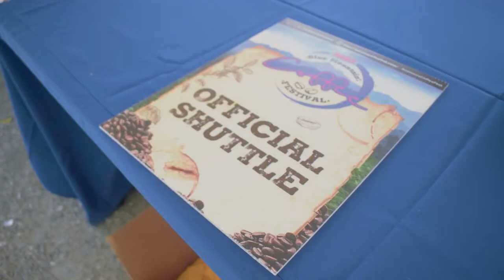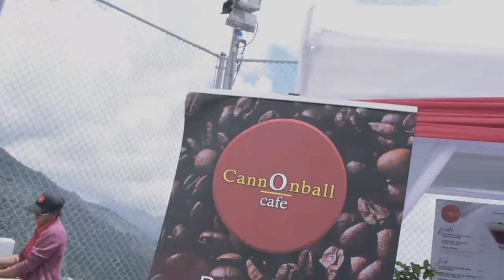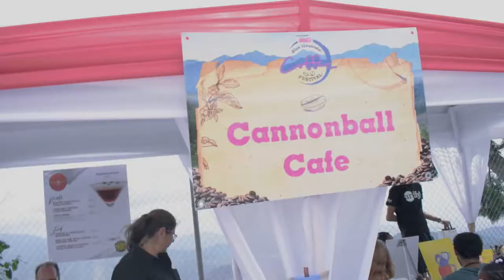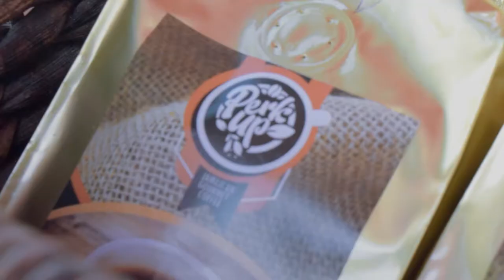JA COFFEE FEST 2018 - DDR SEASON 2 FINALE! | [DDRS02E10]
Welcome to the finale of DownDiRoad! Fret not we won’t be fine for long it's just the end of Season 2!

So boom, after a very busy few months we finally made it to the end of the second season! To close it out we went to the Jamaica Blue Mountain Coffee Festival, where we sampled a wholeeeee bunch of coffee. Look or for Surprise trip back to the Longboarder in the end of the video as well!

The team & I want to thank everybody who has followed our journey down di road so far, the team & I appreciate it very much! More videos more often for the next season! THANK YOUUUUU!

Check out the story of our adventure & some pictures on the website!

Visuals shot by Duane 'Doofy' Phillips & the Squad
Edited by Duane 'Doofy' Phillips courtesy of DuaneMarc.Media

Soundtrack
Buju Banton - Hills & Valleys Instrumental
Leftside - Coffee